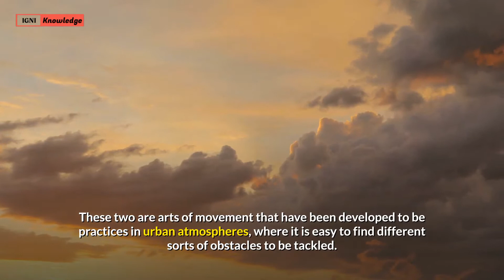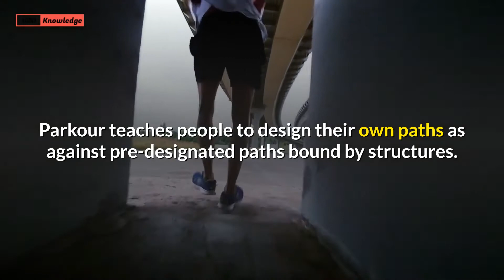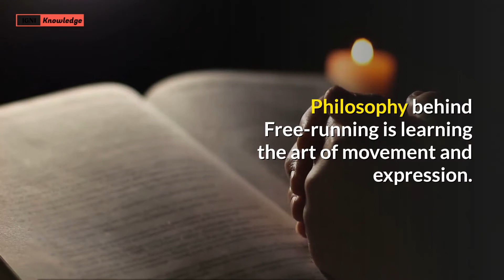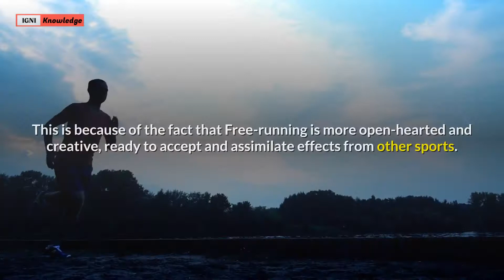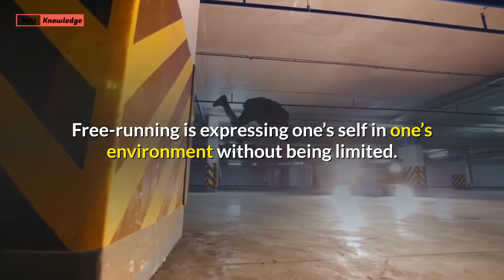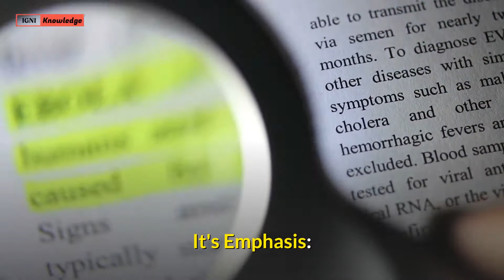Difference Between Parkour and Freerunning 🏛👟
This video explains the difference between parkour and freerunning.